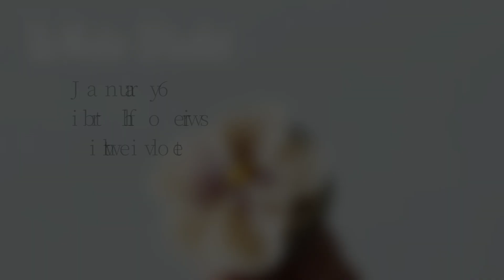앙금플라워 흰제비꽃[1월6일 탄생화] January 6 birth flower is white violet flower piping technique